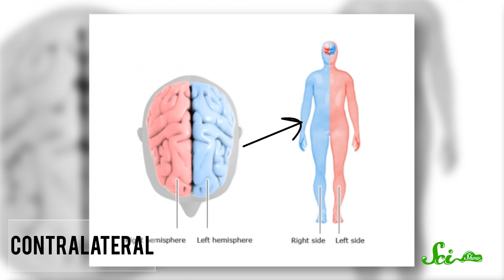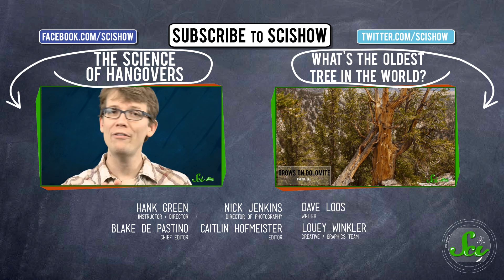Why Are There Righties & Lefties?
About 10% of the world population is left-handed. But why does handedness exist and what determines which hand is dominant? Scientists have suggested several theories, but the answer may well lie with evolution.

References and image licenses for this episode can be found in the Google document